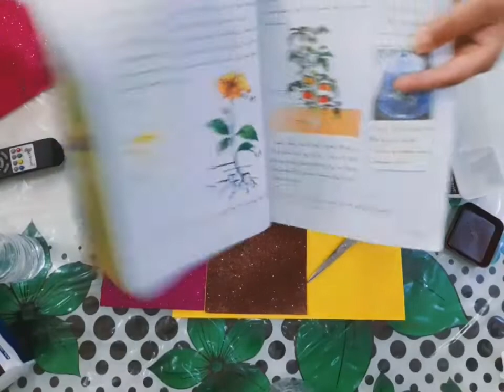وسيلة تعليميه علوم الثالث ابتدائي صفحة32